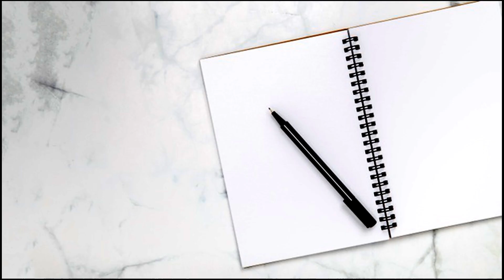WHAT IS LIFE?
Life gives lots of thinks bad thinks gives lesson good thinks gives happiness but remember all are called life. Many times we are so sad because something is missing money love that's why we are following the wrong way. But this is not a correct choice always a correct path. Two pages were already written by god. The first page is birth and the last page is death.